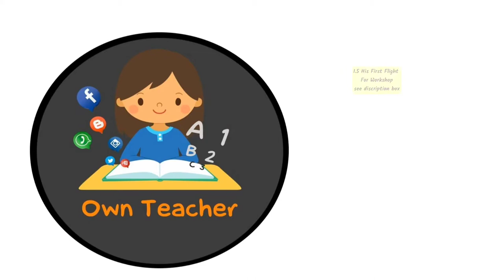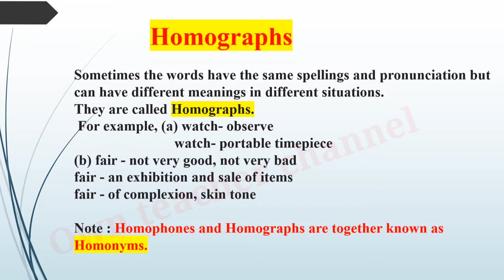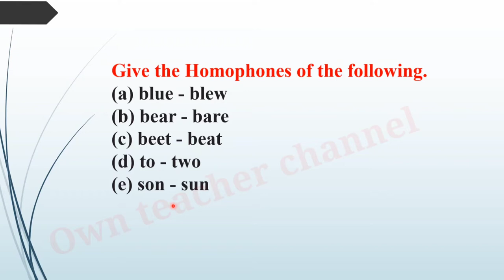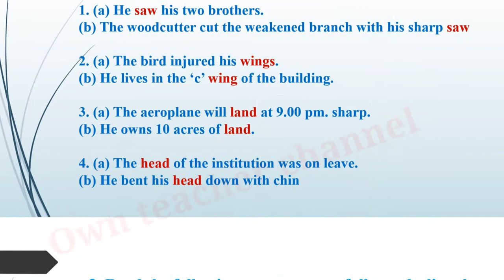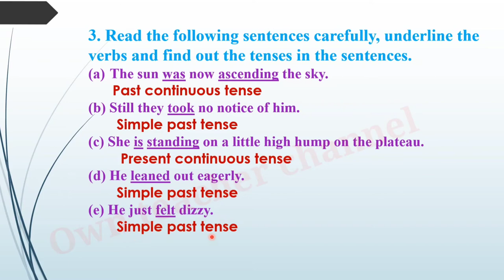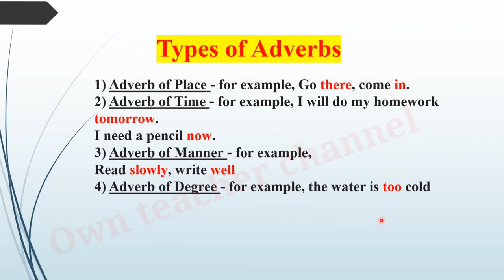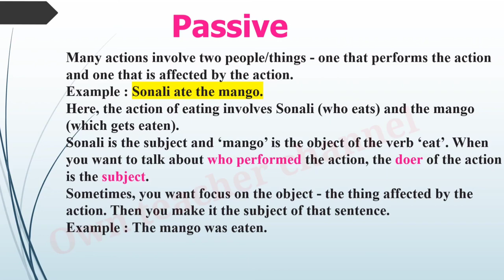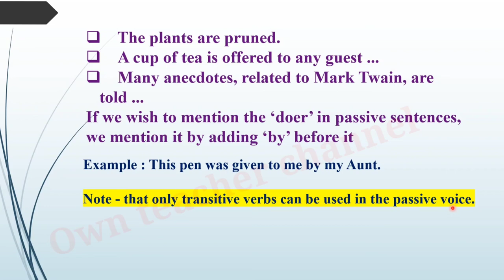his first flight l class 10 l language study l grammar l homophones l homographs l passive l adverb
his first flight l class 10 l language study l grammar l homophones l homographs l passive l adverb std 10

 workshop of his first flight

For another video of 6th, 7th  , 8th , 9th , 10th , student activities , English grammar, useful for MPSC exam , etc.